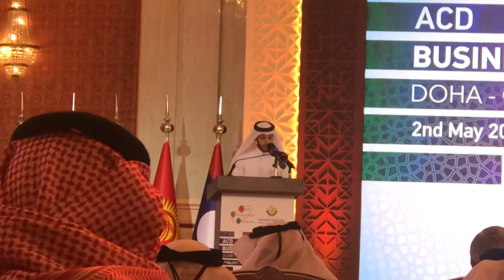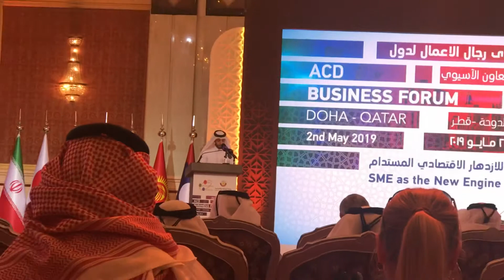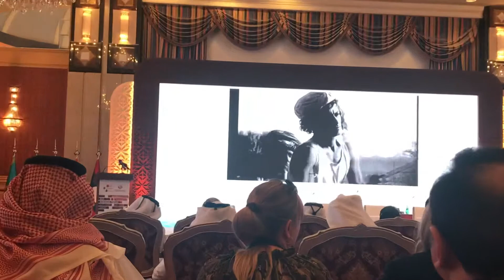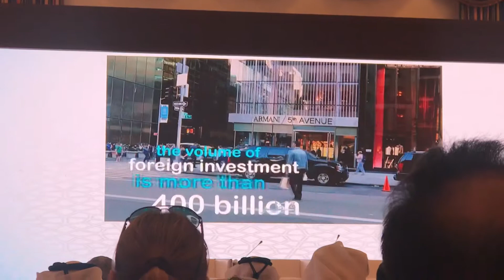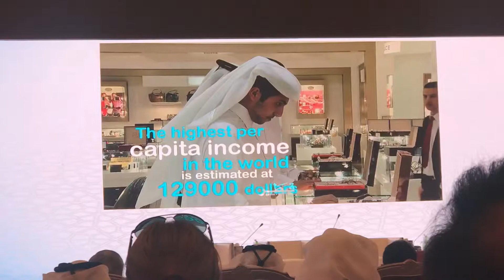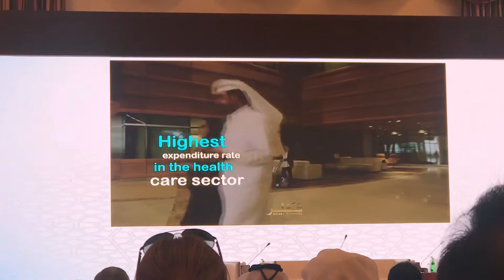The Asia Cooperation Dialogue (ACD) 2019 at Doha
Thursday، 02 May 2019 08:29 PM

*ACD member countries have exchanged goods worth $81bn with Qatar, the equivalent of 70% of the country’s total foreign trade

Qatar is keen to strengthen cooperation among Asia Cooperation Dialogue (ACD) member countries, said HE the Minister of Commerce and Industry, Ali bin Ahmed al-Kuwari.

Qatar, he said was ready to become a “networking hub” that brings together ACD member states to promote economic integration among Asian countries, al-Kuwari said while delivering his remarks at the opening of ACD Business Forum held under the theme “SME as the new engine of sustainable economic prosperity.”

The minister noted that ACD gained significant momentum since its establishment in 2002. The organisation currently represents some 34 Asian countries, which are home to 4.4bn people, accounting for 60% of the world's population.

“The natural, human and economic resources of these countries will contribute to the development of a strategic bloc that will cement the position of the Asian continent as a major global economic force,” the minister said.

Al-Kuwari highlighted the “changing geopolitical, economic and trade dynamics” that have affected member countries, and noted that these developments called for increased efforts to promote dialogue and coordination among ACD member states in a bid to tackle obstacles that might hinder trade and economic cooperation.

In this context, the minister said “Qatar is ready to become a networking hub among member states and to establish the Union of ACD Chambers.”

Al-Kuwari said he looked forward to assessing this initiative during the meeting, which would support joint action and contribute to the achievement of economic integration among Asian countries.

Chairing this year’s ACD meeting reflects Qatar’s keenness to work hand in hand with the General Secretariat to strengthen partnerships between Asian countries and to bolster bilateral and multilateral cooperation, the minister noted.

As a founding member of this organisation, Qatar has developed strategic partnership with ACD member states, the minister explained. These countries have exchanged goods worth $81bn with Qatar, the equivalent of 70% of the country’s total foreign trade.

Al-Kuwari highlighted the “strategic policies that Qatar has adopted to enhance its openness and economic diversification while elaborating on the steps undertaken by the State to attract foreign direct investments and strengthen cooperation with Asian countries.”

The theme of the ACD Business Forum reflected Qatar’s belief in the role that the SME sector played in creating job opportunities for youth and enhancing their entrepreneurial spirit, al-Kuwari said.

The minister called for the establishment of mechanisms to support and encourage SMEs to access financing and tap investment opportunities in markets across ACD member states to develop promising investment projects that serve the shared interests of Asian countries.

The forum brought together Mohamed bin Ahmed Towar al-Kuwari, Qatar Chamber vice chairman; General (Retd) Dr VK Singh, India’s Minister of State for External Affairs; Bundit Limschoon, ACD secretary general and Mohsen Salehi Nia, Iran’s Deputy Minister of Industry, Mining and Trade and Managing Director of the Organisation of Small Industries and Industrial Cities, along with a number of officials, experts, investors and businessmen from Qatar and Asian countries.

The forum was held within the framework of the 16th Ministerial Meeting of ACD member states, which Doha hosted from April 30 to May 2.